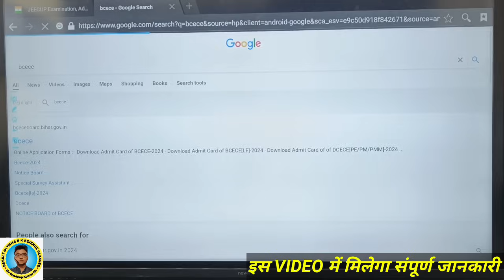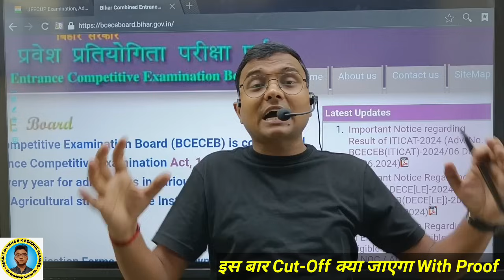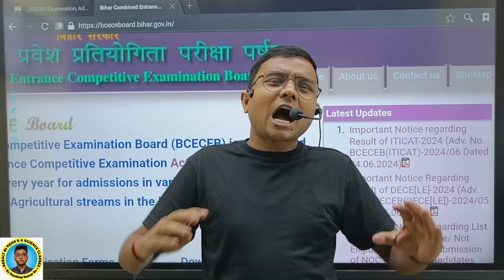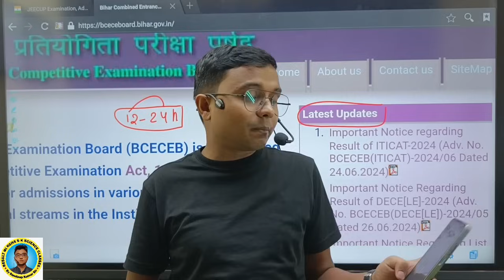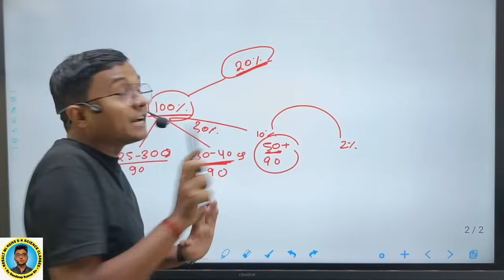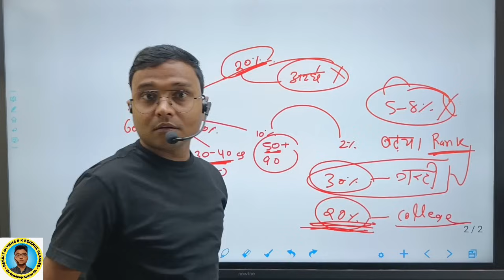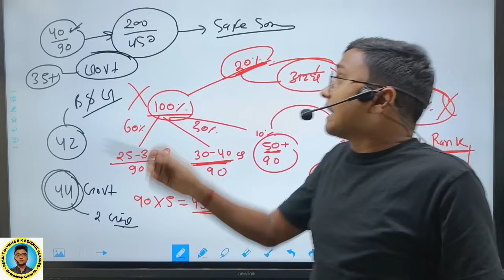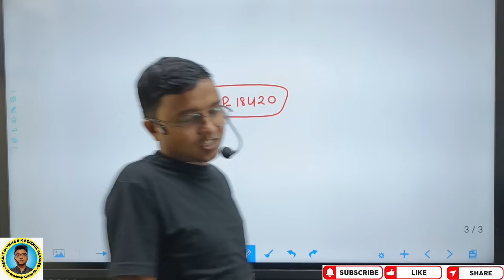Result Date घोषित |Bihar Polytechnic 2024||Official Notice जानकारी|Cut-off यही जाएगा With Proof